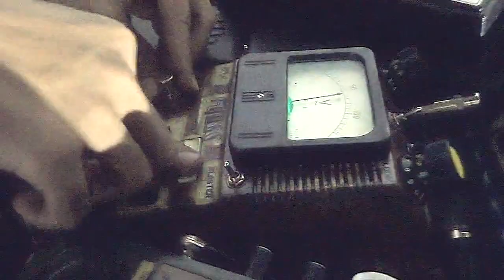An Introduction to Sehat Effectors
We are Sehat Effectors, a pedal/effects builder company from Sleman, Yogyakarta, Indonesia. Most of our's pedal/effects unit are made from almost 100% recycled materials. At least, we had been release 2 pedals before we decided to build this official channel for demoing our stuffs, they are Moisture Fuzz & RX Synth Fuzz. Yes we are fuzz freaks, and of course our goals is creates the devices that gives "magnificent noise experiences" to all people whom use our pedals.

Stay tune for more demos!